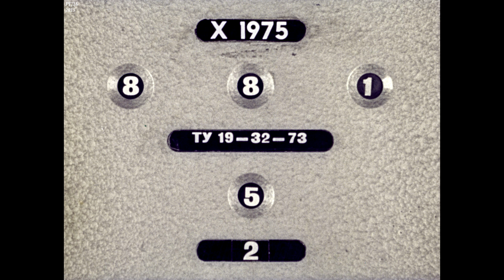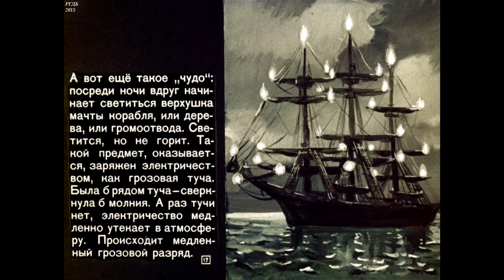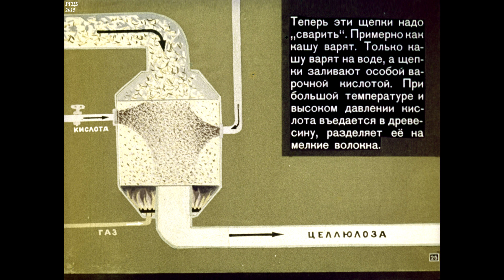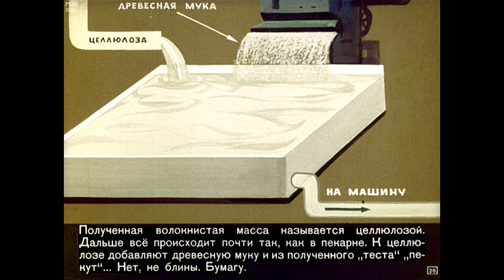Диафильм А.Лельевр - Почему лягушки падают с неба